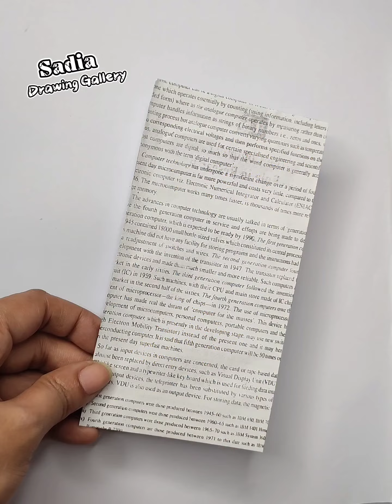7 Amazing art tutorials ||Easy Acrylic painting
7 Amazing art tutorials ||Easy Acrylic painting

In this video I have used:

•Doms ultimate dark pencil
•8b pencil
•Acrylic color
•Round brush

Hi
I am Sadia
Hope you enjoy the video and find them helpful.